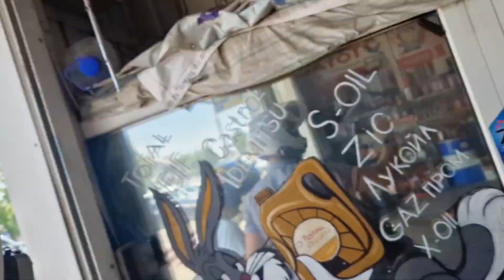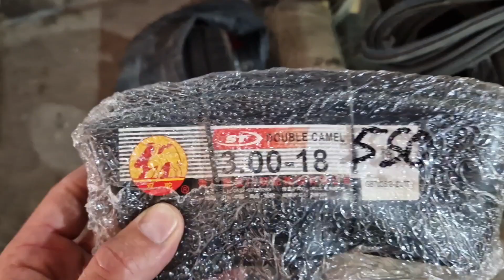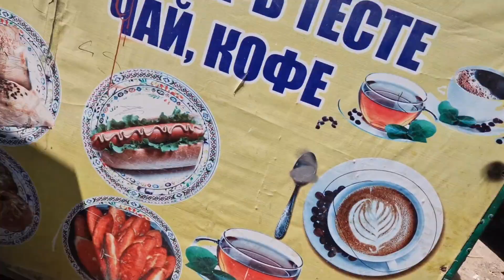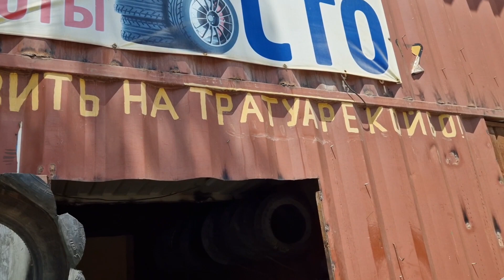Kirgistan na moto 2023 long